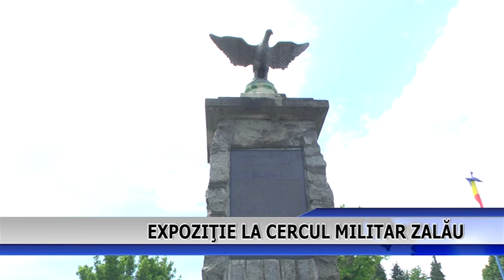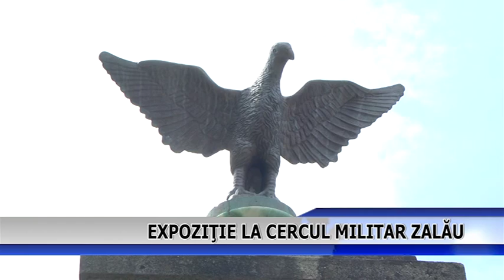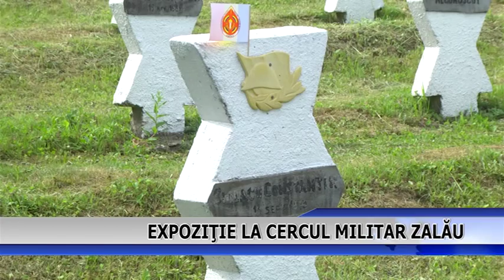EXPOZITIE LA CERCUL MILITAR ZALAU